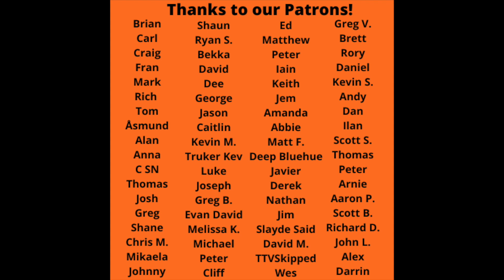First-Time Reaction I Took A Pill In Ibiza - Mike Posner vs The River Of Dreams - Billy Joel Battle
First-Time Reaction I Took A Pill In Ibiza - Mike Posner vs The River Of Dreams - Billy Joel Song Battle!